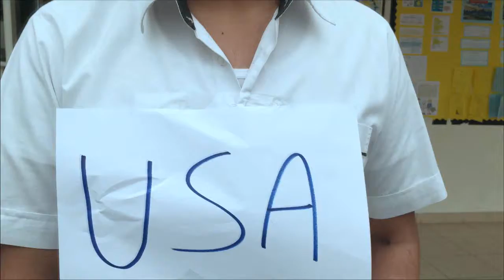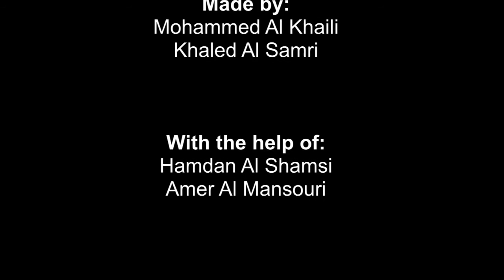Indo-Paki War Video - History Presentation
This is a video I did for my friend's History presentation in Emirates National School.

Filmed/Made by:
Mohammed AlKhaili

Actors:
Hamdan AlShamsi (USA)
Khaled AlSemari (India)
Amer AlMansoori (Pakistan)
Theyab AlMesabi (Kashmir)

Filmed on an iPhone 6s Plus